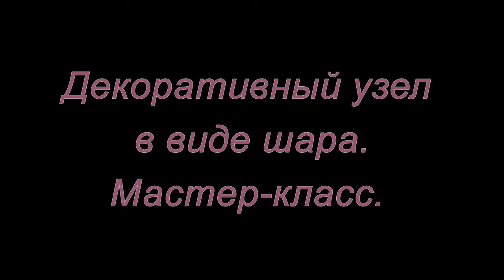Декоративный узел в виде шара. Мастер-класс.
Как быстро и красиво сплести декоративный узел-шар смотрите в этом мастер-классе.